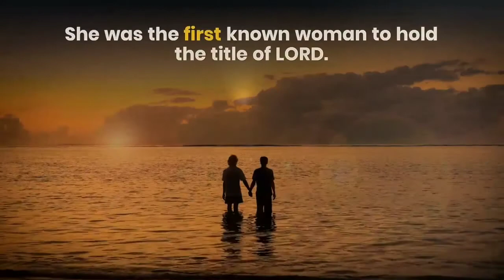WORLD'S FIRST POET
A small video on world's first poet